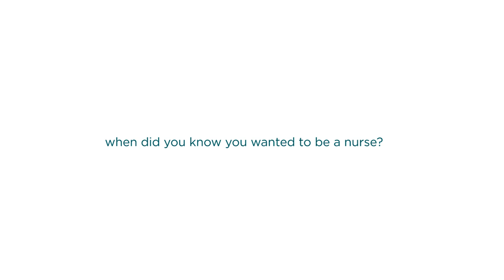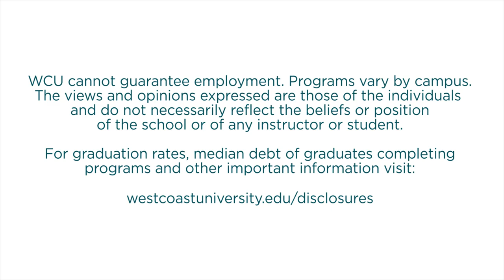WCU Alumni Spotlight: Christopher Mata, BSN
For recent West Coast University alumni Christopher Mata, nursing means being able to change someone’s life. “Talking to patients and interacting with them,” he stated, “I finally realized this is something I’m really passionate about. I really enjoy helping people in this capacity of having more of a hands-on approach when it comes to helping people.”